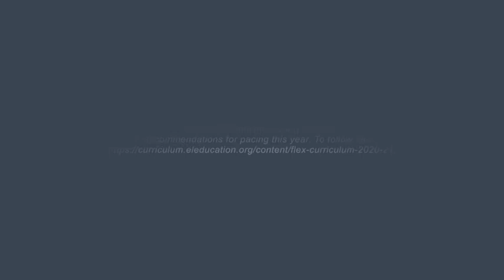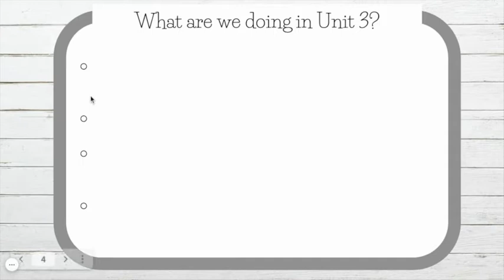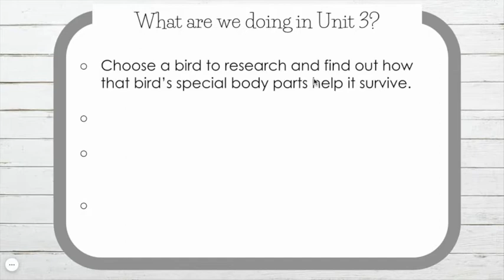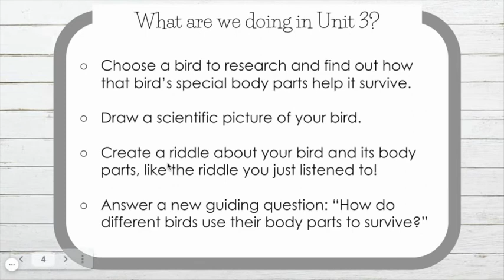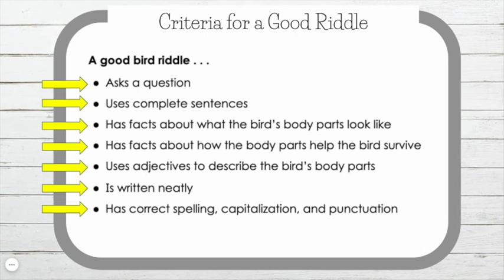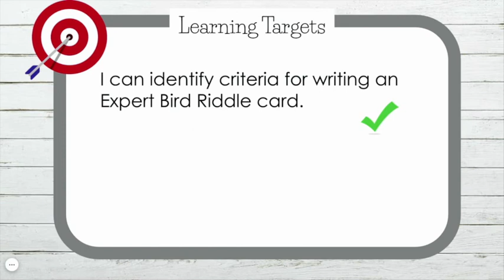M3 U3 W9 Day 1